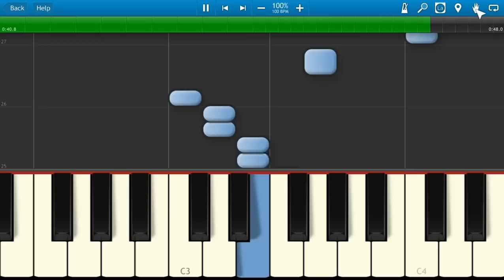Фиксики (на пианино Synthesia)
Как играть на пианино Фиксики [Piano Tutorial] Synthesia